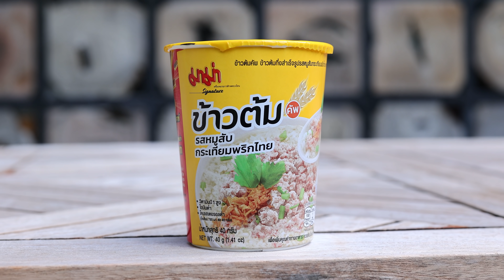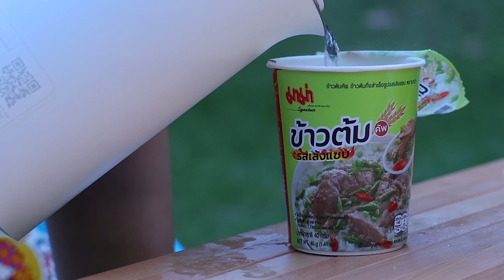มามี้ช่วยด้วย! 4 ชิเอาชีวิตรอดในแคมป์( แคมป์ทิพย์หน้าบ้าน ) EP.230 | MommeChidjun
เด็กๆ อยากเที่ยวแคมป์กันมากกก มามี๊เลยขอจัดทริปแคมป์ทิพย์ ซ้อม
แคมป์ ก่อนแคมป์จริงๆ กัน มาดูกันค่ะว่าถ้าเด็กๆไปแคมป์กันเองโดยที่ไม่มีมามี้
แดดดี๊ ต้องเตรียมของเอง วางแผนเอง 4 ชิ จะทำกันได้ไหม งานนี้จะวุ่นวายขนาด
ไหน ไปดูกันค่ะ
🎉ฉลองล้านซับ แจกหนัก จัดเต็ม!🎉
กับทองคำแท่ง MomMe Chidjun กว่า 1 ล้านบาท!!! อย่าลืมกด Subscribe กดไลก์ กดแชร์ กดกระดิ่งแจ้งเตือนกันน้าาาาทุกคน แล้วมาลุ้นกันวันที่ 11 พ.ย. 2564
นี้ได้เลยจ้าถ้าพร้อมแล้วก็ลุยเลย! แม่รอแจกแล้วจ้าาาา

😘ติดตามชีวิต Reality แม่พลอยกันได้ที่นี่เลยค่าา

ติดตามช่องทางอื่นๆ ได้ที่นี่จ้าา!!!